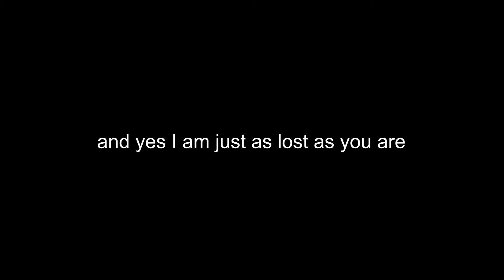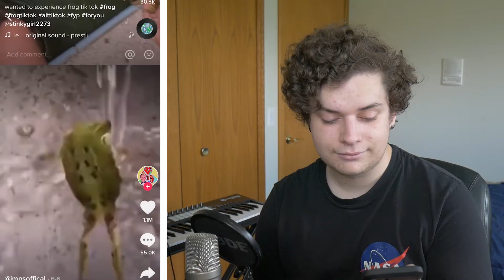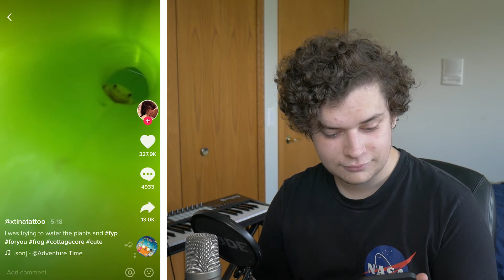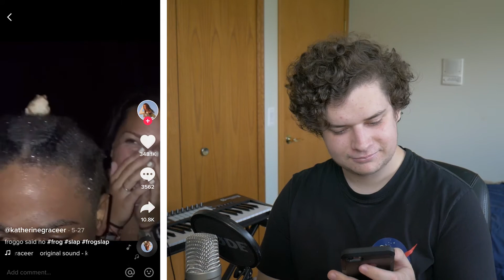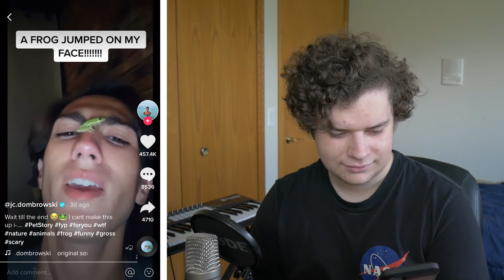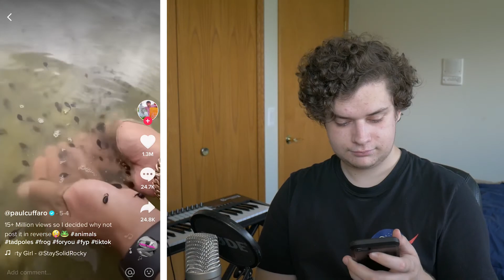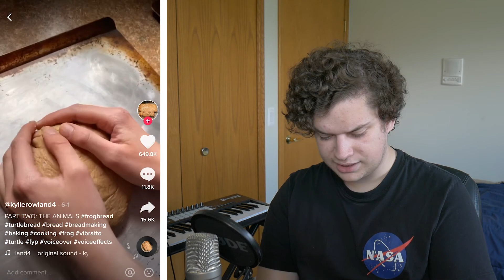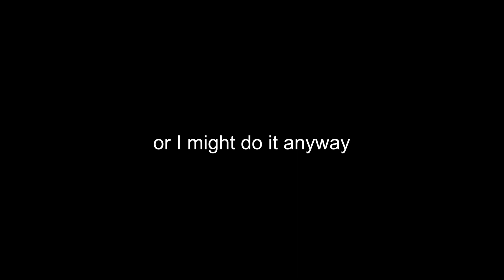This is the Frog side of Tiktok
Frog tiktok is 10/10 would recommend.

ma-links
Discord Server